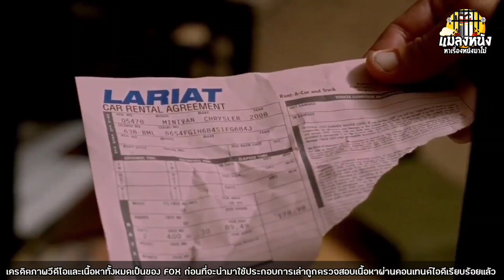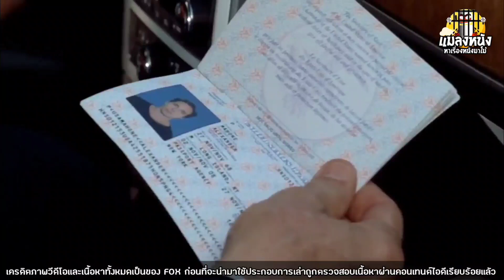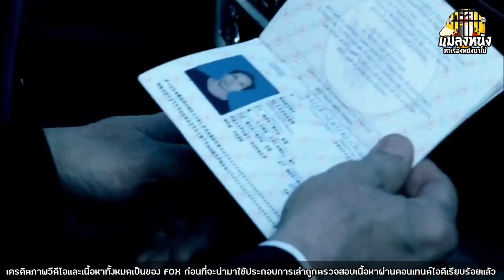เล่าซีรีย์ PRISON BREAKแผนลับแหกคุกนรก ซีซั่น4 ตอนที่ 19 แมลงหนัง Disny+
คำstiker line แมลงหนัง สามารถโหลดได้ที่

สนใจเป็นสปอนต์เซอร์หรือโฆษณาสินค้าติดต่อ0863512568(คุณเบียร์)

เรื่องย่อ season 4 ep.18
ไมเคิลเค้าได้วางแผนจับตัวแม่ของตัวเองแต่แม่ของไมเคิลดูจะมีชั้นเชิงมากกว่า. เพราะแม่ของไมเคิลคือจอมวางแผนตัวจริง...งานนี้ไมเคิลเค้าจะหลงกลแม่ของตัวเองหรือไม่แล้วลินคอร์นจะได้ซินล่ามามั้ยต้องมารอลุ้นกันใจ ep นี้

☆ เพลิสเล่าแผนลับแหกคุกนรก กดที่ลิงค์ เพลิสเล่าซีรีย์ลูซิเฟอร์ซีชั่น 1 กดที่ลิงค์ เพลิสเล่าซีรีย์ลูซิเฟอร์ซีชั่น 2 กดที่ลิงค์ เพลิสเล่าซีรีย์บ้านกระตุกวิญญาณซีซั่น 1 กดที่ลิงค์นี้ เพลิสเล่าหนัง FAST AND FURIOUS ทุกภาค กดที่ลิงค์นี้ dit 💞 เคดิตเจ้าของลิขสิทธิ์ที่ให้เนื้อหามาสปอยล์FOXผู้สนับสนุนและให้คำปรึกษา@น้องเศก Channel @PHAIRAT CHANNEL เครดิตเพลงประกอบการเล่าซีรีย์จากช่อง @Jeremy Edwards เล่าซีรีย์ แผนลับ # Netflix